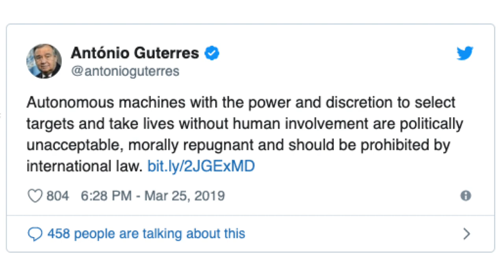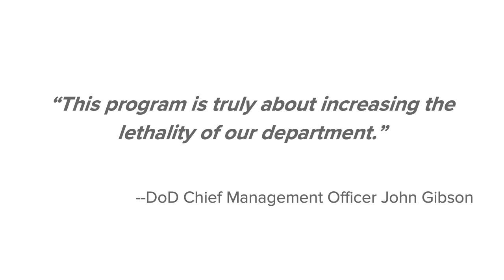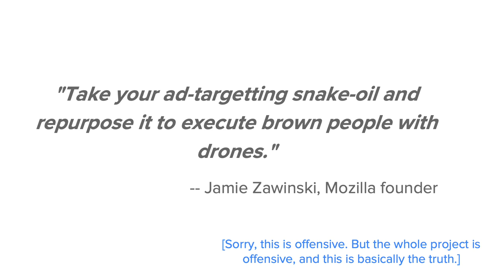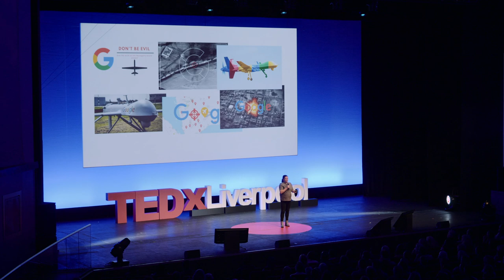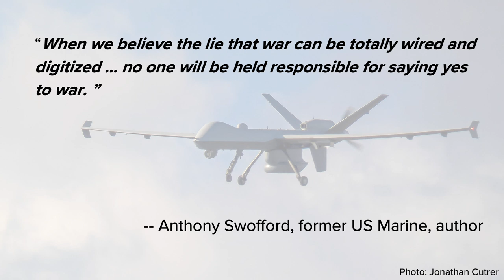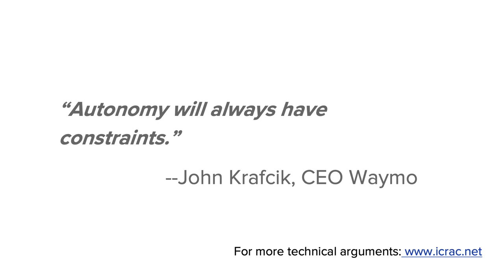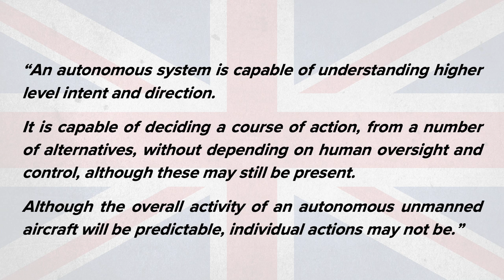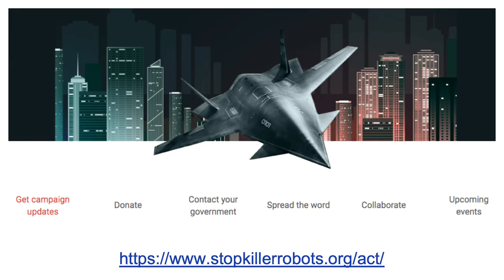Why We Must Ban Killer Robots | Laura Nolan | TEDxLiverpool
Nations around the world are fast developing autonomous weapons, which have the ability to select their own targets. You may well be thinking of the Terminator movie series, with its Skynet superintelligence becoming aware and rising up against humanity – but this is not the problem that most campaigners worry about. We worry that these weapons will be too primitive to comply with the laws of armed conflict, and that they will change the politics of warfare. Join Laura for an exploration of the technical, ethical, legal and political arguments against killer robots.
Follow Laura on @lauralifts Laura Nolan has been a software engineer in industry for over 15 years, including over five years at Google. She was one of the (many) signatories of the “cancel Maven” open letter, which called for Google to cancel its involvement in the US DoD’s project to use artificial intelligence technology to analyse drone surveillance footage. She campaigned within Google against Project Maven, before leaving the company in protest against it in 2018 and joining the International Committee for Robot Arms Control (ICRAC). She is also a member of Tech Inquiry, a non-profit organisation that aims to give technologists a voice in policymaking.

Laura holds an MSc in Advanced Software Engineering from University College and a BA(Mod) in Computer Science from Trinity College Dublin. Laura is also a contributor to two best-selling technology books (“Seeking SRE” and “Site Reliability Engineering”, both published by O’Reilly), and writes a regular column for USENIX ;login: magazine. This talk was given at a TEDx event using the TED conference format but independently organized by a local community.